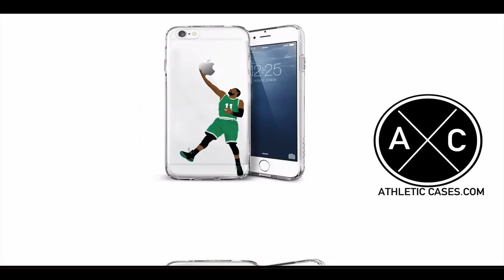KeeSean Johnson Fresno State 2017 Season Highlights ᴴᴰ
Highlights from Fresno State WR KeeSean Johnson's 2017 season.